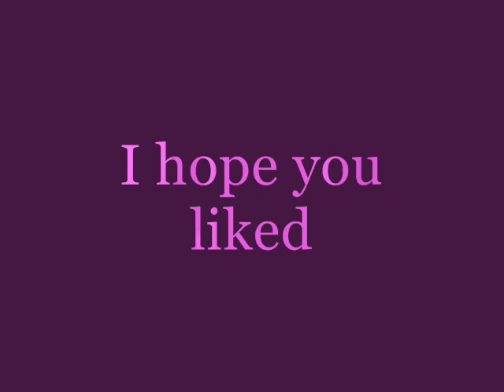Lacuna coil -Enjoy the silence.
Gothic metal / Alternative meltal